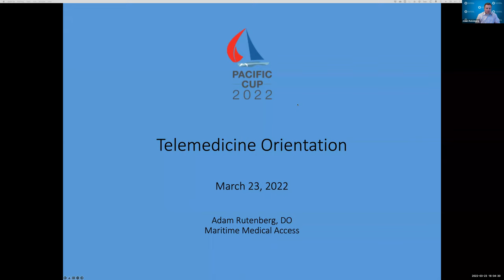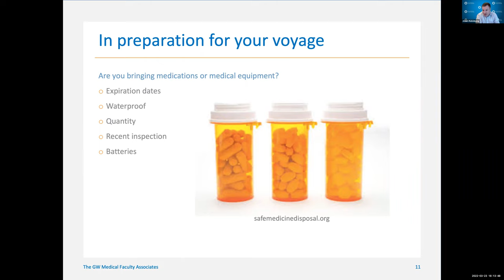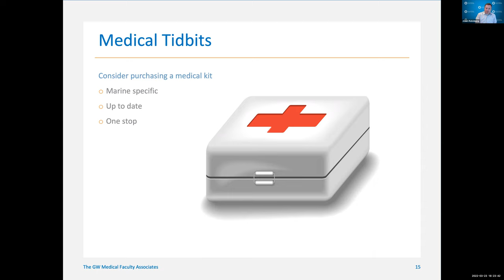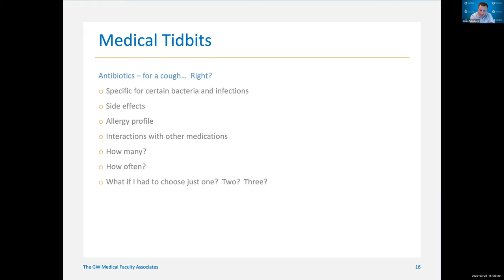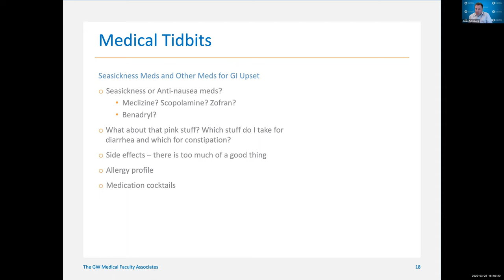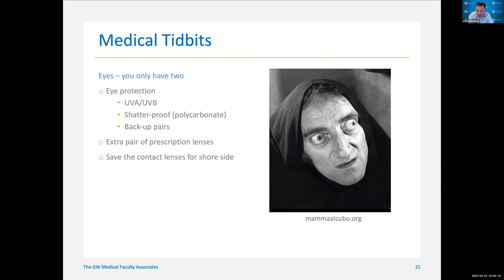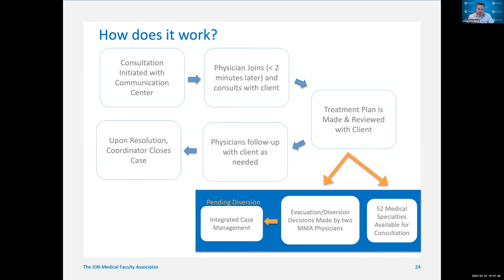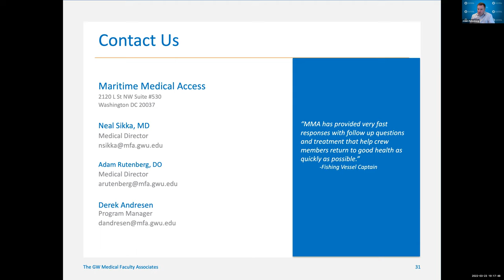Medical Briefing by GWU for 2022 Pacific Cup